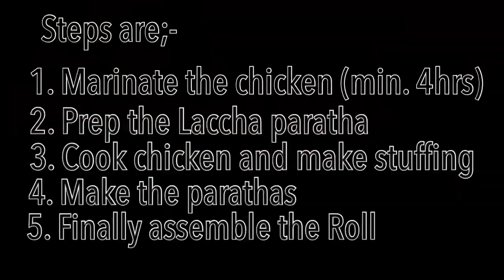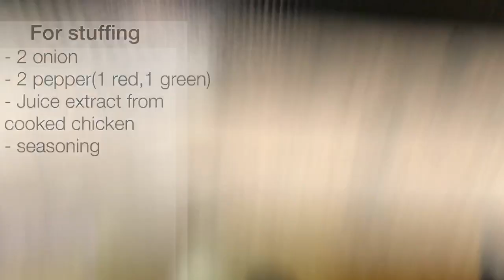Chicken Roll (Kolkata street food)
Kolkata’s one of the most popular street food.